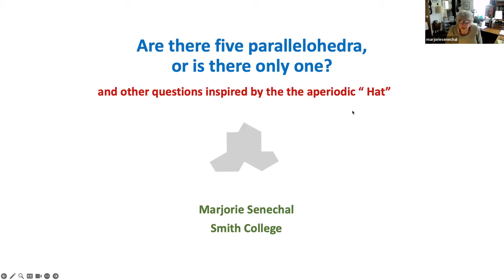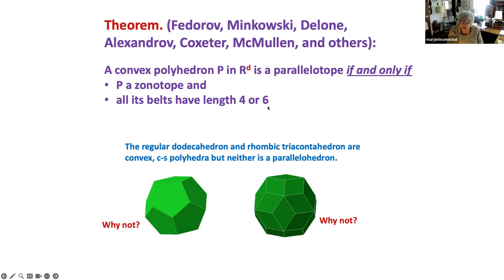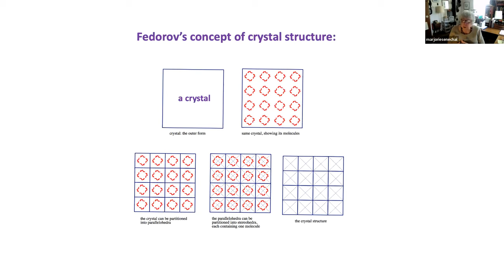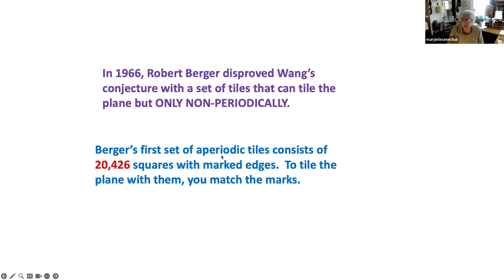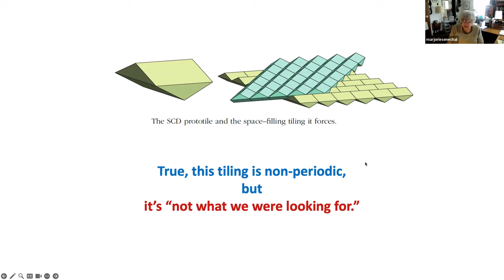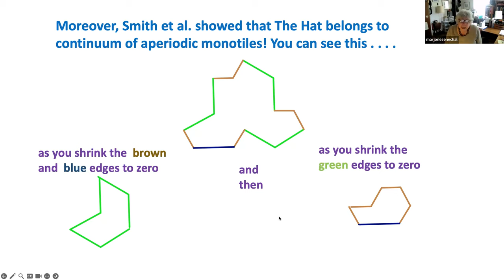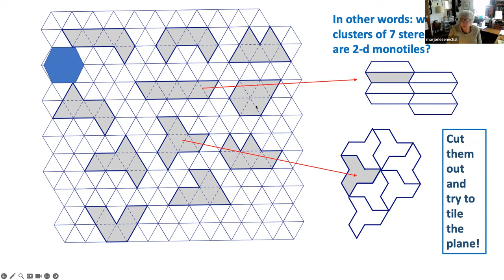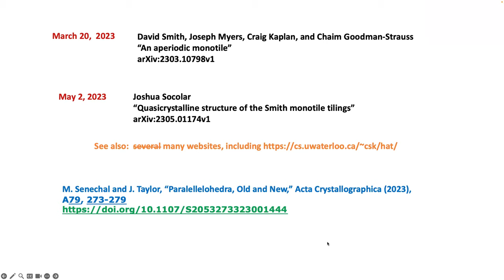Marjorie Senechal's talk at MACSMIN conference 2023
Title. Are there five parallelohedra, or only one? Reflections on the newly discovered einstein.
Abstract. In their recent preprint [1], the authors of "An Aperiodic Monotile" show that their 13-sided "hat" polygon belongs to a continuous family of aperiodic tiles obtained from it by decreasing the lengths of its edges. This operation is a novel variant of edge-reduction, a standard tool in the theory of convex zonohedra. We show that from this point of view, Fedorov's five three-dimensional parallelohedra belong to another such continuum [2].
[1] David Smith, Joseph Myers, Craig Kaplan, and Chaim Goodman-Strauss, "An Aperiodic Monotile", posted on arxiv.org on March 20, 2023.
[2] Marjorie Senechal and Jean Taylor, "Parallelohedra, Old and New", to appear in Acta Cryst A.